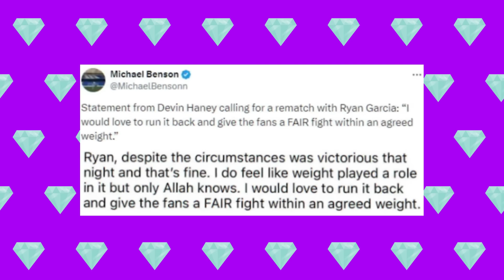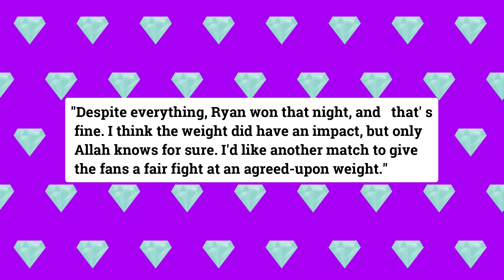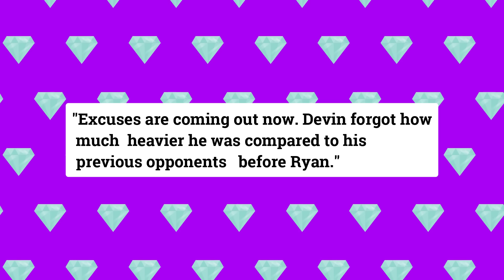Floyd Mayweather Finally Responds to Devin Haney's Cheating Claims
In a recent turn of events, Floyd Mayweather has finally addressed Devin Haney's accusations of cheating. The boxing legend's response has sparked a heated debate among fans and pundits alike.